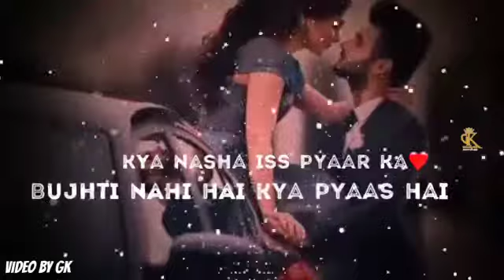Kuch kuch hota hai remix LYRICAL SONGS VIDEO BY GK. Video By 💞Ganesh Koli💞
Hello Guy's.

We Do Not Wish to make any Commercial Use of this & Intended to Showcase the Creativity Of the Artist Involved.*